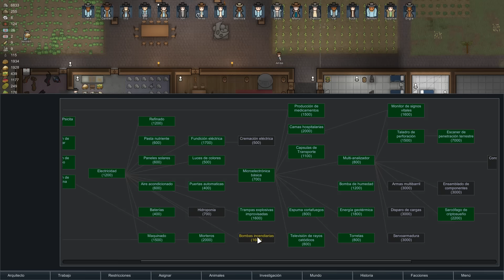Rimworld (Alpha 16) Gameplay español - #28 - Escáner de penetración y galletas para todos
¡Bienvenidos a Rimworld!

Por fin disponemos de una versión estable de la Alpha 16 en Rimworld!!
Os advierto que tiene una lista de cambios TAN larga, que tendremos que ir desvelando poquito a poco todo lo nuevo que trae consigo esta actualización.
Mundo "esférico" con la posibilidad de desplazarnos a cualquier punto del mismo. Caravanas de comerciantes, colonias errantes, ataques a colonias de piratas... Esta vez seremos nosotros los que vayamos a asediar a esas malditas ratas!!

Acompaña a nuestros colonos a través de su aventura de supervivencia y cruza los dedos... La supervivencia promete ser arriesgada, difícil y llena de retos a superar. Nadie dijo que colonizar un planeta desconocido fuese un viaje de placer.

¡Colonos,  a vuestras tareas!